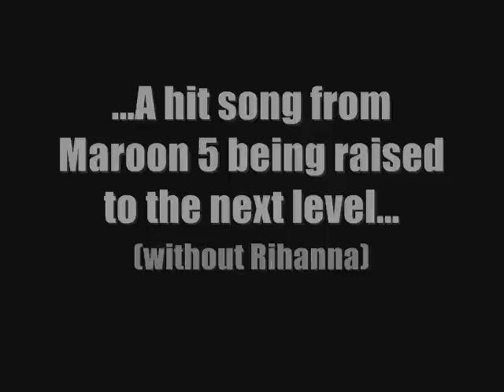If I Never See Your Face Again (Drumtastic remix) INSTRUMENTAL W/LYRICS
THE INSTRUMENTAL OF "If I Never See Your Face Again (Drumtastic Remix"

This is my first NON-DANCE remix. What I mean by this is the fact this doesn't rely use a Pop-Dance sound. I'm using this song as an artistic experiment.
If you listen closely, the song DOES still use the original Guitars and pianos/synths. I made the ENTIRE drums/percussion on this remix. I've also added a synth to it.

"If I Never See Your Face Again"

Now as the summer fades
I let you slip away
You say I'm not your type
But I can make you sway

It makes me burn to learn
You're not the only one
I'd let you be if you
put down your blazing gun

Now you've gone somewhere else
Far away
I don't know if I will find you (find you, find you)
But you feel my breath
On your neck
Cant believe I'm right behind you (right behind you)

Cause you keep me coming back for more
And I feel a little better than I did before
And if I never see your face again
Cause we gone much further than I thought we'd get tonight

Sometimes you move so well
Its hard not to give in
I'm lost, I cant tell
Where you end and I begin

I'm with another man
I wonder if hes half
The lover that I am

Baby, baby
Please believe me
Promise not to leave me behind

Take me down, but take it easy
Make me think but don't deceive me
Torture me by taking your time
(Talk to me, talk to me)

Cause we got much further than I thought we'd get tonight